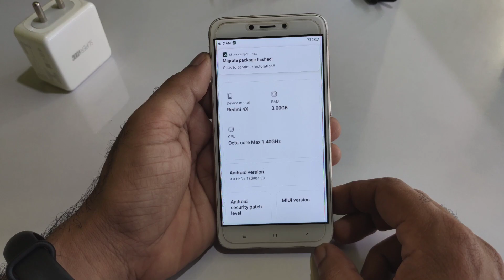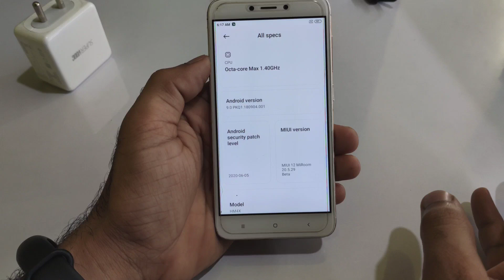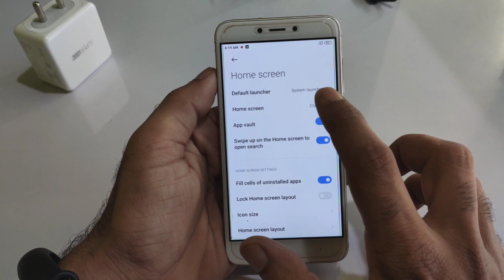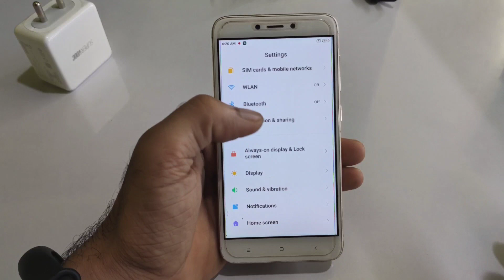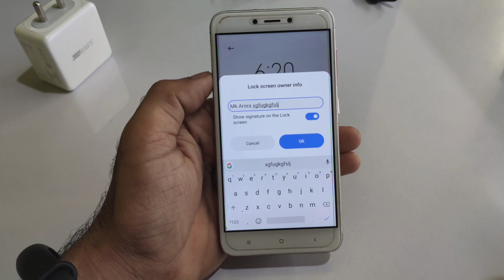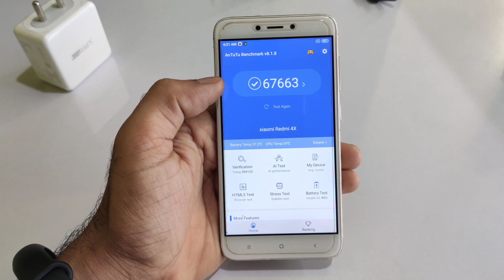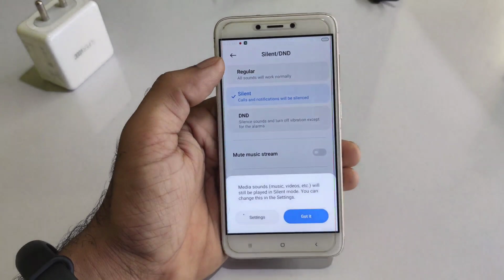Redmi 4X/4 - MIUI 12 MiRoom 20.5.29 Pie Port ROM Review, Always on Display, improve performance 🔥🔥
👇  DOWNLOAD LINK 👇
MIUI 12 MiRoom 20.5.29
/3705
/3705

Credit :- @AnGgIt86